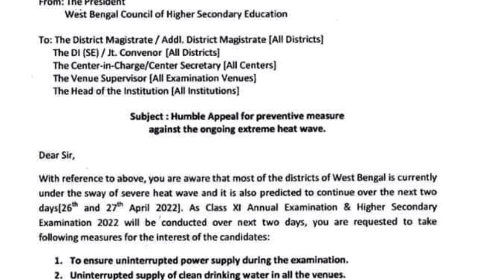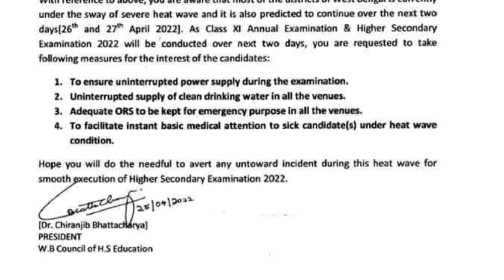পরীক্ষার্থী ও শিক্ষার্থীদের জন্য বিশেষ সতর্কতাঃ নির্দেশিকা জারি হল।